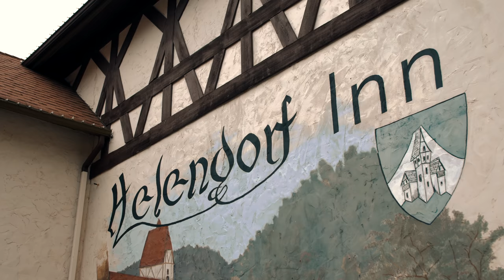"From Helen With Love" - Alpine VAG Fair 2019 | AxelDigital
My first big car show ever was SoWo in Helen, GA with my father in 2015. It has been a dream of mine to come back to Helen to film again, and it was quite nostalgic to be there again. What a great turnout, better than expected weather, and well behaved attendees. I think i speak for everyone when I say I hope Alpine VAG Fair is here to stay.

Please enjoy my take on the new show in Helen and let me know what you think. Tried to capture more of the landscape and feel of this beautiful spot!

ODESZA - Thin Floors And Tall Ceilings

elijah who - hello

Greg Dombrowski - Devour (Dark Synthwave)

Medasin - Daydream (feat. Joba)

ODESZA - Always This Late

idealism - midnight, somewhere

barnes blvd. - now, i see

ODESZA - Falls (Reprise) [Instrumental]

ODESZA - A Moment Apart Deluxe [Orchestral]